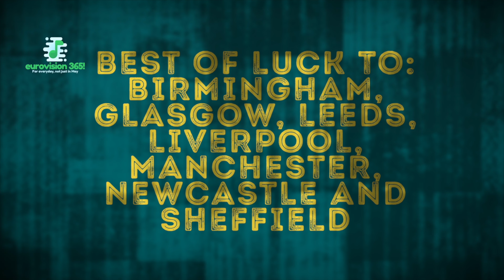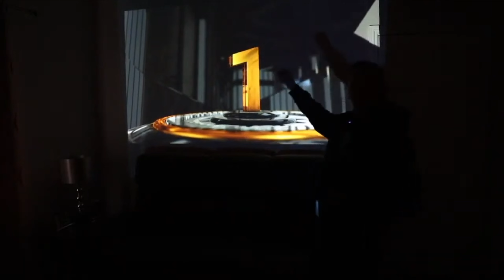Eurovision 2023 Season Begins!!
It's the beginning of a new month, but not just any month.. It's September and that can mean only one thing... Eurovision 2023 Season BEGINS!
What are you looking forward to? What is your thoughts on what we know so far about the contest we love so much?